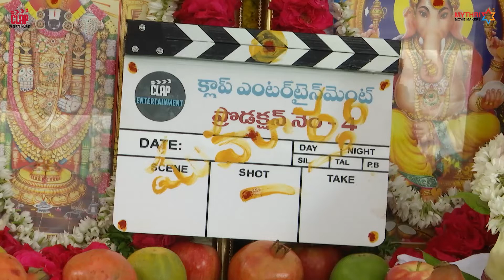Kiran Abbavaram film launch - idlebrain.com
Kiran Abbavaram film launch